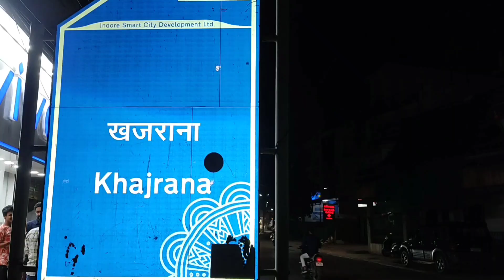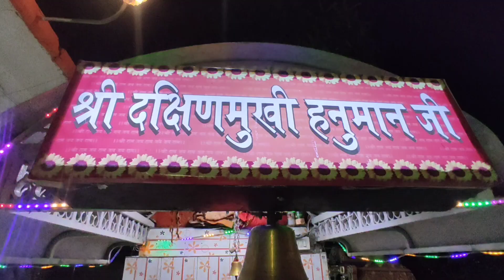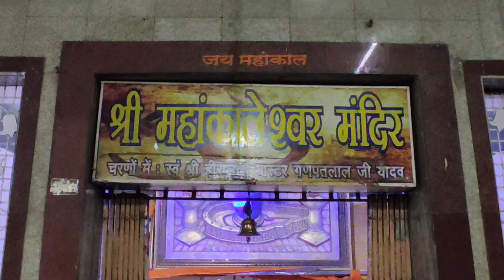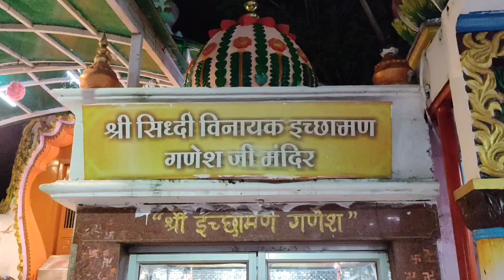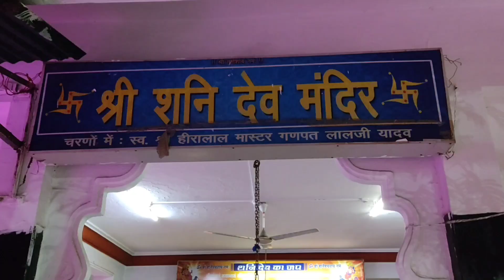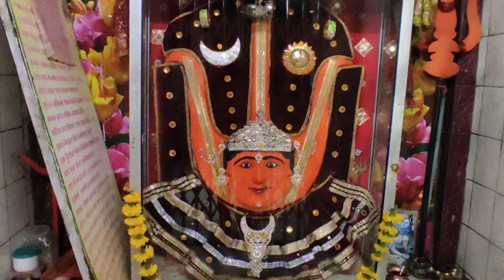HD खजराना गणेश मंदिर इंदौर, Famous Biggest shri ganesh Temple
latest upload
खजराना गणेश मंदिर का निर्माण 1735 में अहिल्या बाई होल्कर ने करवाया था, यह गणेशजी स्वयंभू है, मतलब मंदिर के सामने एक कुंड है उसी में ये मूर्ति निकली थी, खजराना गणेश जी की भक्तो पर असीम कृपा रहती है और श्रद्धाभाव से जी भी यहाँ आते है उनकी मनोकामना गणेशजी शीघ्र पूरी करते हैं, खजराना गणेश इंदौर की शान है और यह भक्ति भी करता है। है, यहाँ के निशुल्क अन्नक्षेत्र दिन में एक समय सुबह से दोपहर 2 बजे तक आप भोजन प्रसादी ग्रहण कर सकते है । बुधवार और चतुर्थी के दिन यहाँ काफी भीड़ रहती है और 1 जनवरी नए साल पर तो लगभग पुरा इंदौर ही यहां भगवान से आशीर्वाद लेने आता  हैं। गणेशजी के अलावा संतोषी माता के 2 मंदिर है और भी करीब 20 मंदिर यहाँ है जो भक्तो ने अपने परिवार या पूर्वजो के नाम से यह बनवाया है, यू तो मनदिर सुबह 6 बजे से रात 11 बजे तक चालू है पर रात में काम धंधे से फ्री होकर आने का अपना ही अलग आनंद है ।
विशेष :
यहाँ उल्टा स्वास्तिक बन्नाकर मन्नत पूरी की जाती है
अपने वजन के बराबर लड्डूओ का प्रसाद मनोकांमना पूर्ण होने पर भक्त लड्डू चढ़ाते है ।
भक्त निमंत्रण सबसे पहला यहाँ गणेश जी को ही  देते है
और सन 1735 से आज तक यहाँ कुछ ना कुछ निर्माण कार्य चलता ही रहता है ।
इंदौर को देवी अहिल्याबाई की नगरी के नाम से भी जाना जाता है ।
यहाँ सफाई और सेफ्टी का बहुत ध्यान रखा जाता है ।
हरतालिका तीज के अगले दिन गणेश चतुर्थी पर मेला लगता है
और रौनक तो 4 दिन पहले से ही मन्दिर पर छा जाती है